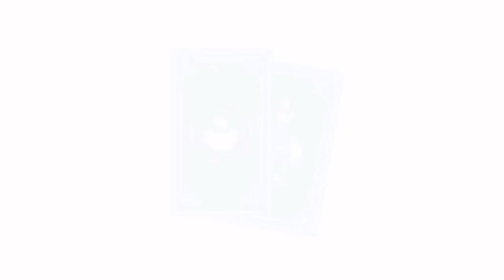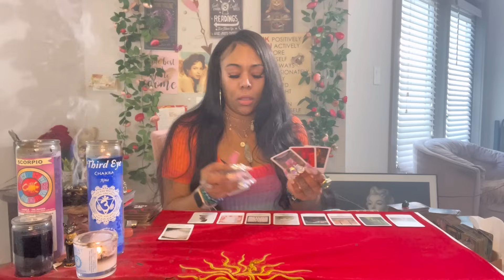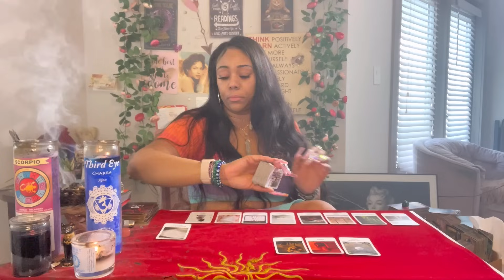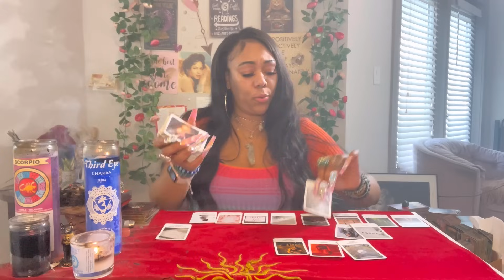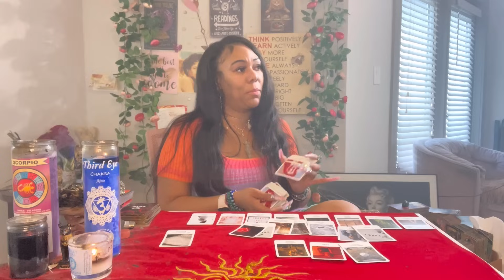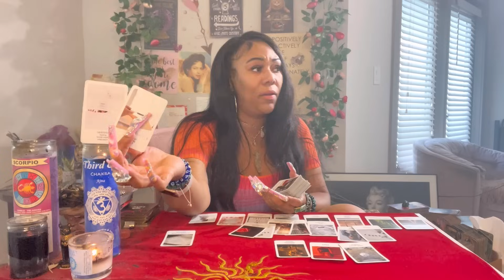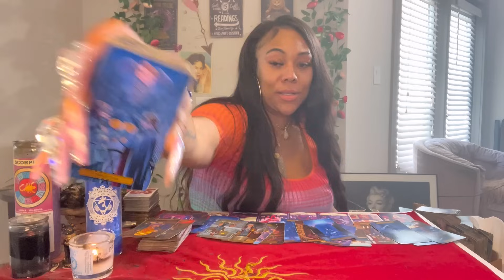♋️ CANCER: THE CONNECTION HAS GROWN STRONGER FOR THIS PERSON CANCER! CANT STOP WATCHING YOU 👀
Miss Hawaii is:
Scorpio - Sun ☀️
Scorpio - Mercury 🔥
Scorpio - Venus ❤️
Scorpio - Pluto 🌏

Blessings 💕